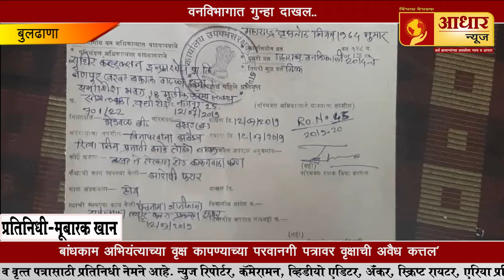बुलढाणा ll वृक्षाची अवैध कत्तल